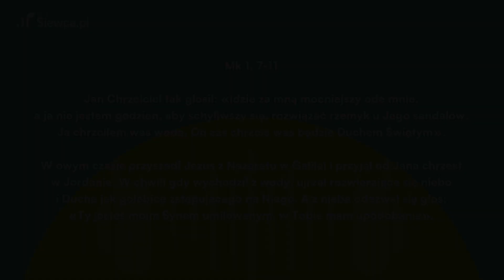BUDZIK SIEWCY: Ewangelia i komentarz na 7 stycznia (niedziela)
Posłuchaj dzisiejszej Ewangelii na 7 stycznia 2024 (Łk 2, 22-40) oraz komentarza o. Michała Legana OSPPE. Wersję audio oraz tekstową znajdziesz na naszym portalu Zapraszamy!